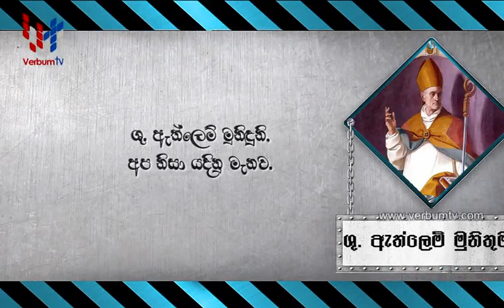26 JUN - SAINT OF THE DAY - SINHALA